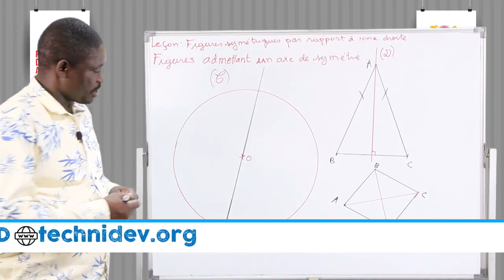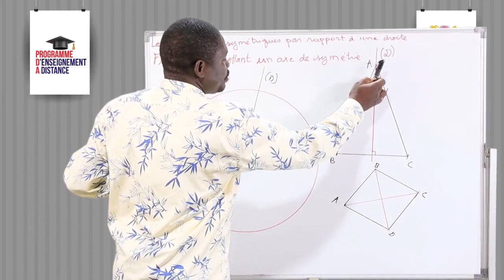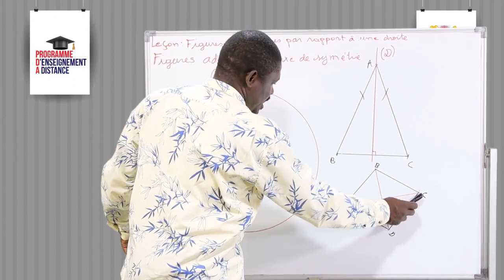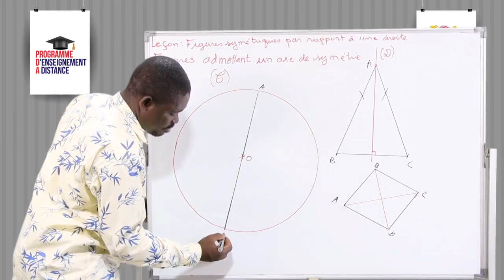Leçon 77 Figure symétrique par rapport à une droite 3